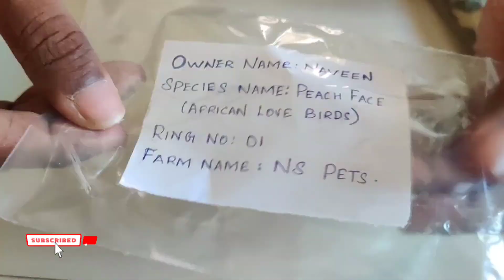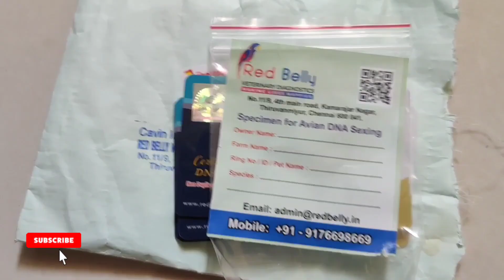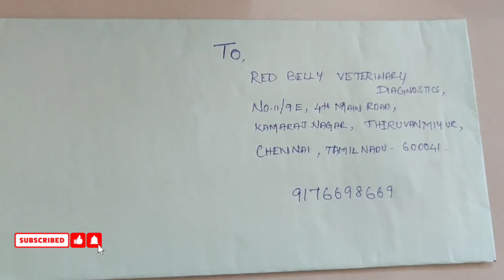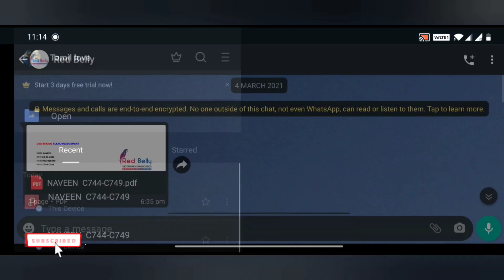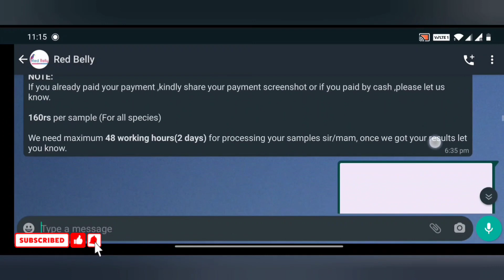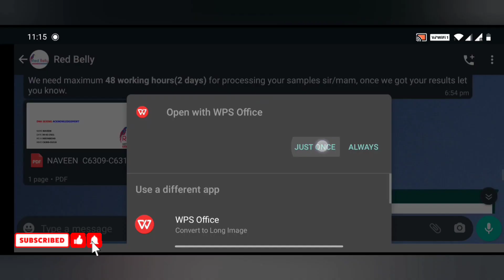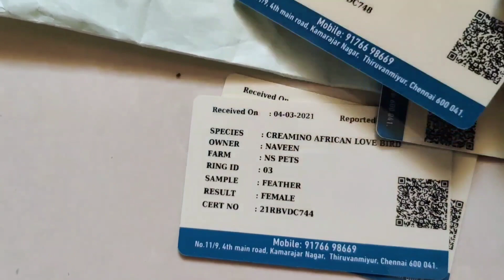Birds DNA testing /Gender identification /Red Belly Laboratories in Chennai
This video is about ,how to check DNA for birds.

Step 1:- Take a ziplock covers (upto ur requirement)
Step 2:-  mention your birds details which are mentioned below on the zip lock cover
1. Owner name
2. Farm name
3. Ring No/ ID / Pet name
4. Species
Step 3:- Carefully approach your bird, then pluck the feather at the chest and also the feather just above the vent
Step 4:- Take that samples and put inside the ziplock cover.
Step 5:- Ensure that separate cover for separate bird sample.
Step 6:- Take an envelope cover, fill your address and Red belly address ie,
RED BELLY,
NO.11/9, 4th MAIN ROAD,
KAMARAJAR NAGAR,
THIRUVANMIYUR,
CHENNAI 600041.
Step 7:-  , While writing address, along with the  samples inside, the sample feathers may get damaged so make sure that to put all the samples inside the envelope cover,after writing the address on the envelope cover
Step 8:- Once the Red belly received your samples, they will send you a message through whatsapp ,and confirm it like they have received your sample, then you have to pay an amount for each birds sample ₹160.
Step 9:-  Send a screenshot (payment details that you had paid) to Red belly and within 48 hours you will receive your DNA result via whatsapp in PDF format...

Red Belly Veterinary Diagnostics & Laboratory